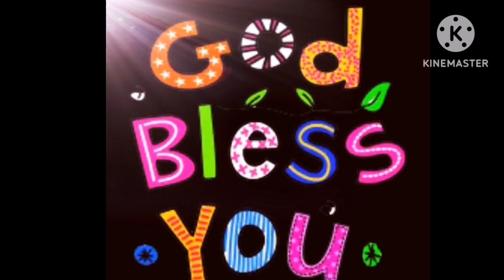Daily Catholic readings and reflection of Wednesday 7.2.2024 in Urdu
Readet: Miss Zabaria Kinza and reflection by professor Eric Sylvester